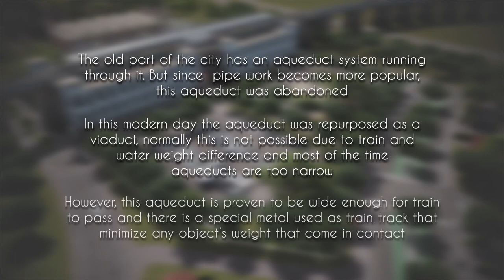Cities: Skylines - Asthalum - A Fantasy City | Episode 4: The Viaduct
Welcome to Asthalum, a Cities: Skylines Fantasy series which heavily inspired by various Fantasy Games, TV Show and Movies. But, I will also use some real life references, especially wonders of the ancient world

In this series I will not create a detailed city, but rather a big picture of what a fantasy city will look like in modern day. You will only find some detail in city's landmarks and should not expect any detailed road lines. And I will use as few assets as possible because of RAM reason.

There will be a big changes in the future about the theme used, graphics mod, and camera work in this series. For those of you who can't stand moving camera timelapse, I highly recommend you to check out episode 6.5.

City's Backstory:
Demons lurking in the night forced humanity to hide in their dwelling away from the darkness, using light as their protection. 1000 years ago, there was a huge endless volcanic eruption that covers the entire world with dark ash causing the event known as "The Eternal Darkness". Demons roam freely across the land, bringing massive damage all over the world.
One day, a young hero blessed with the power of Goddess Asthalia stood up at the top of the volcano, turning lava into water, ash into fresh air, and stopped the eternal darkness once and for all. Months have passed since the event, and the area around the volcano filled with resources, bringing people into the area, thus the city of Asthalum was founded and the young hero became the king of the newly founded city.

Timestamps:
0:00 Intro Cinematics
0:39 Lore
0:57 Timelapse
17:18 Statue of Voaldir, God of Transportation
18:22 Timelapse
26:42 Outro Cinematics